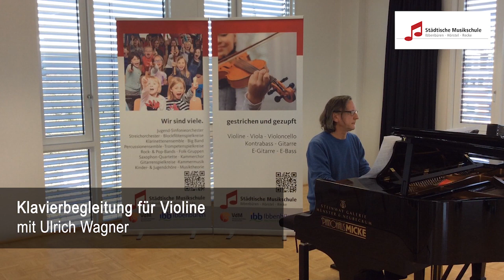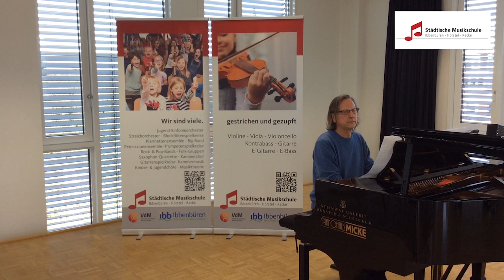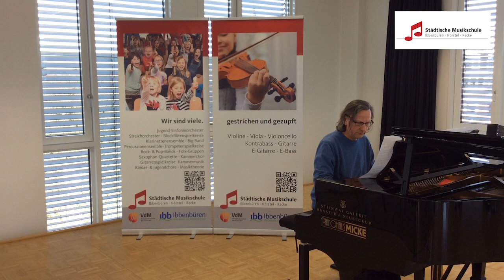Klavierbegleitung für Violine - Bach/Gounod "Ave Maria" MITSPIEL-VERSION NUR KLAVIER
In diesem Tutorial erklärt euch Wolfgang Donnermeyer, wie man das berühmte "Ave Maria", das Ch. Gounod auf der Grundlage von Johann Sebastian Bachs Präludium Nr. 1 aus dem Wohltemperierten Klavier bearbeitet hat, spielt.

Danke an die Stadtbücherei Ibbenbüren für die Zusammenarbeit!